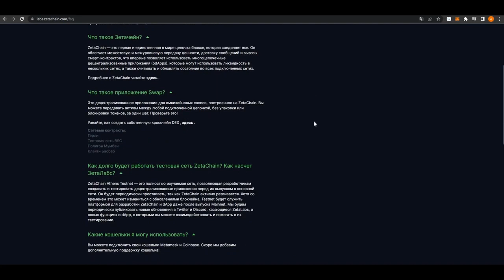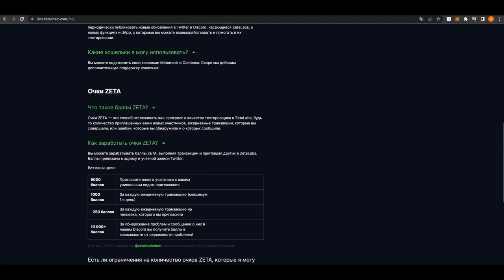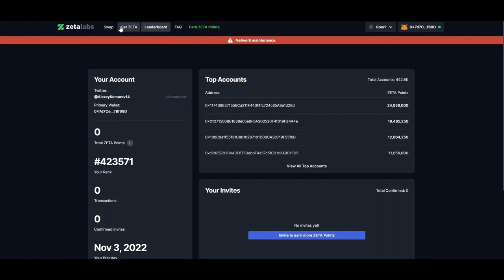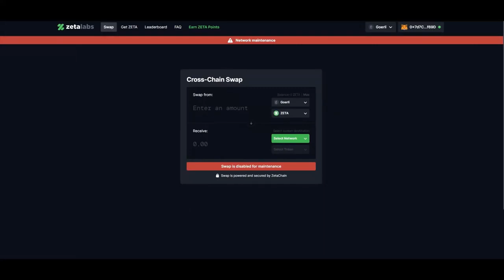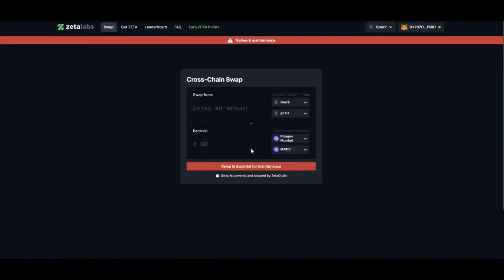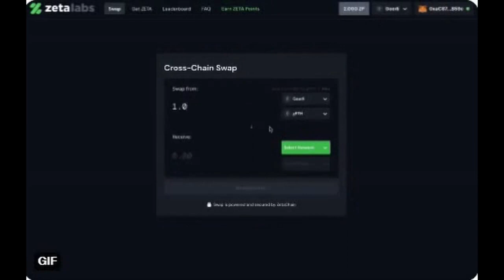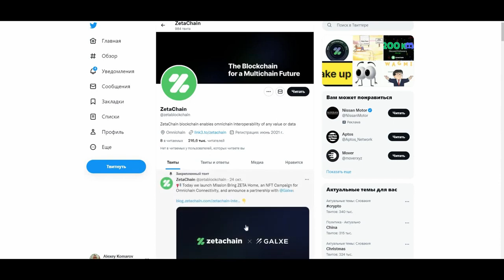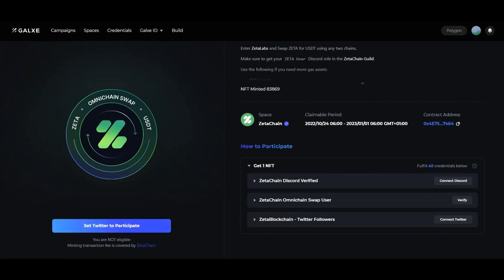ZetaLabs - обзор крутого проекта! Инструкция Тestnetа - получаем награды Zeta Chain!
В сегодняшнем видео обзор награждаемого тестнета от Zeta Chain. Обязательно участвуйте, проходится тестнет легко, награды могут быть огромные!
Во время тестирования сети мы получаем ZETA-поинты, которые не являются токенами, а нужны для отслеживания величины нашего вклада в тестнет. Скорей всего от их количества будет зависеть размер наград.

Получаем первые 5000 ZP, если перешли по реф. Так тут устроено 5000 тому, кто приглашает и 5000 тому, кого пригласили
Кран на gETH 1раз в 24 часа

Дискорд также кран есть в разделе zeta-faucet, пишете zeta faucet drip 0х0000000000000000
Не забудьте нажать Confirm Wallet на вкладке Leaderboard и подтвердить подпись в Метамаске, чтобы вашиZP-поинты начали отображаться в рейтинге